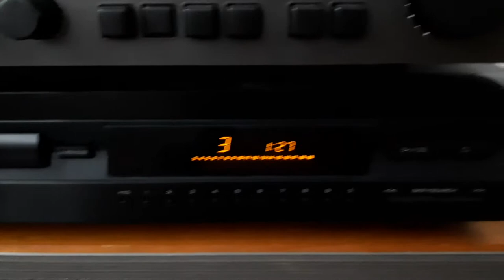nad 3020b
Amplifier nad 3020b
CD player Yamaha cdx-396
Speakers sc-m50 and Sony apm 12 as

Artist TOTO
Music africa